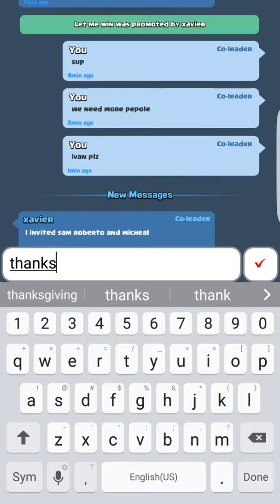The blind deck challenge